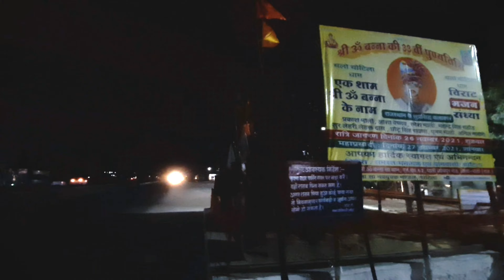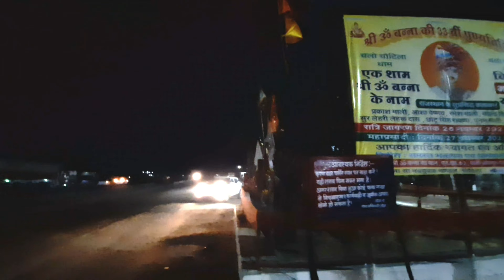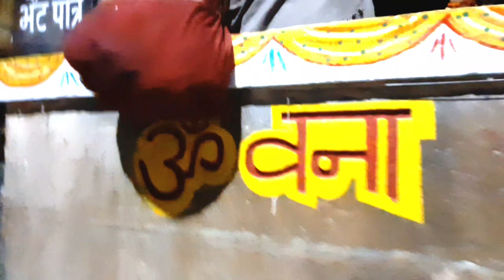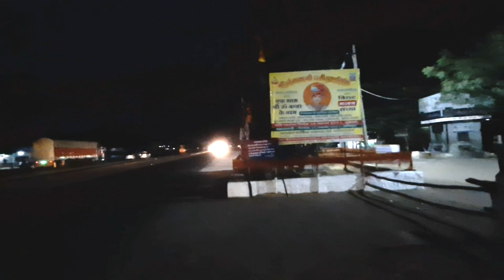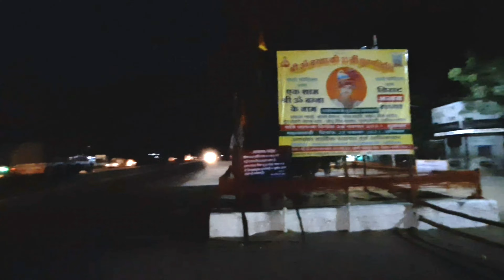mysterious bike temple of rajasthan| bullet baba | Om Banna Sa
It is first vlog in Rajasthan series on ombanna temple I was travelling to udaipur jodhpur jaisalmer all the way from delhi in December 2021 Here I got a chance to visit this shrine or temple I heard about this so it was a part of plan but not  a part of trip hence something strange happened and I got lucky to visit it I feel strong vibes here inside the temple must visit